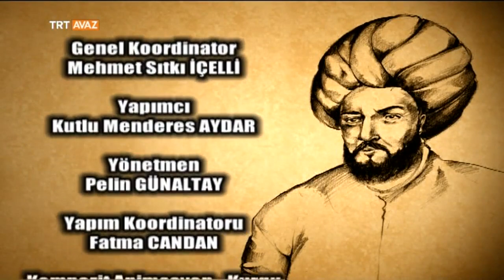Hezarfen Ahmet Çelebi - Adriyatikten Çine Tarih Yazanlar - TRT Avaz